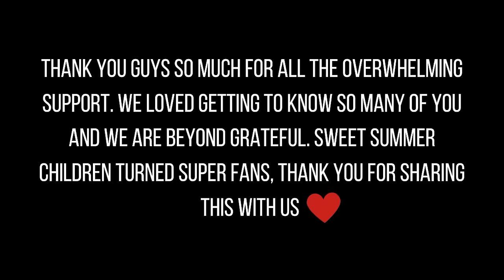The Bells 8x5 [GOT 8x5] GAME OF THRONES 8x5[REACTION] First Time Watching!